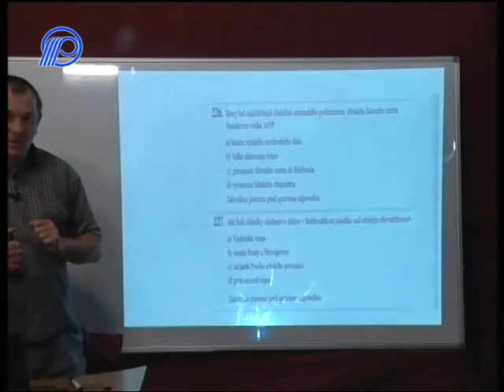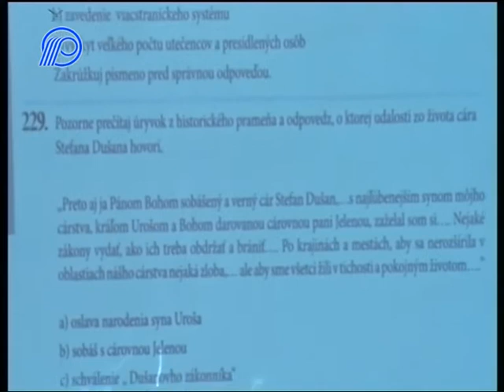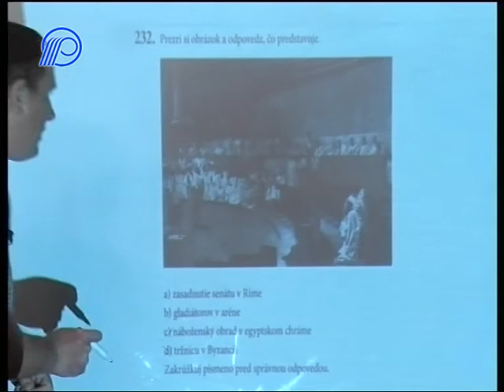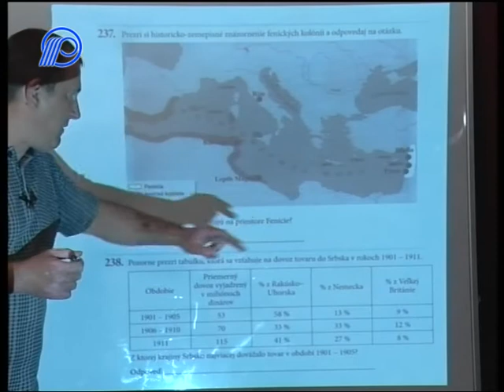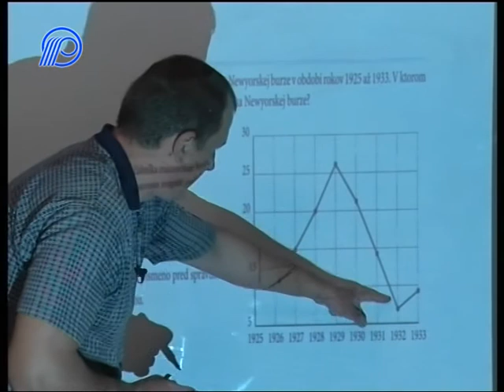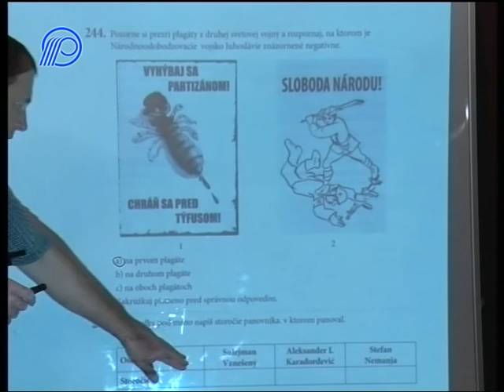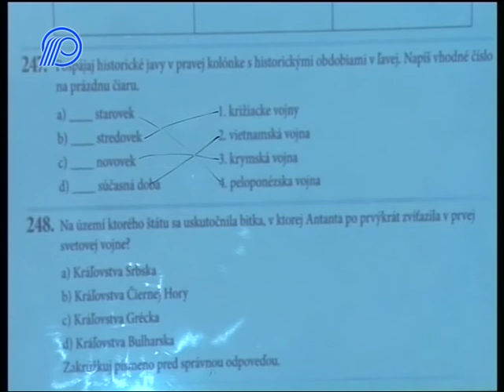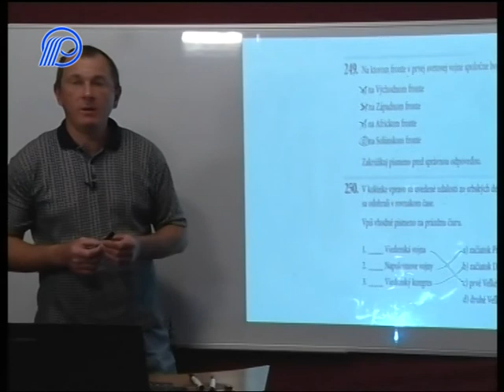10 Dejepis 8. ročník - Úlohy